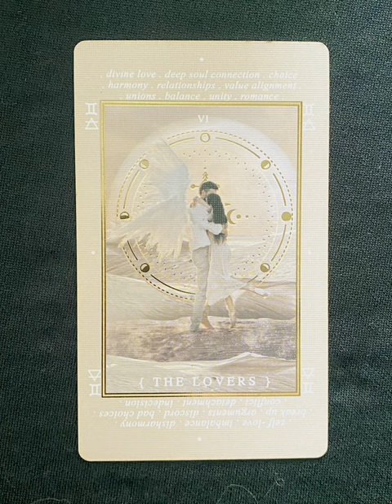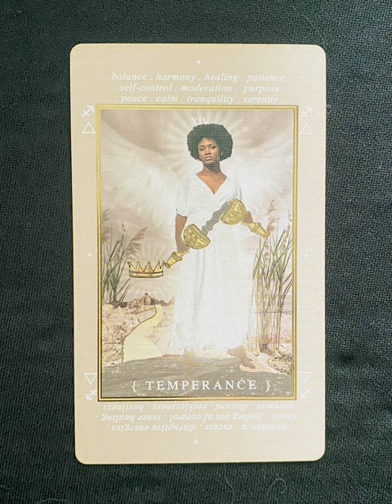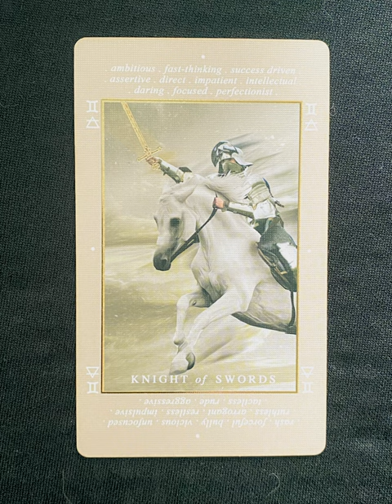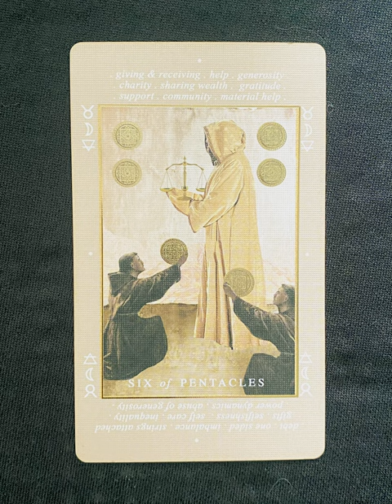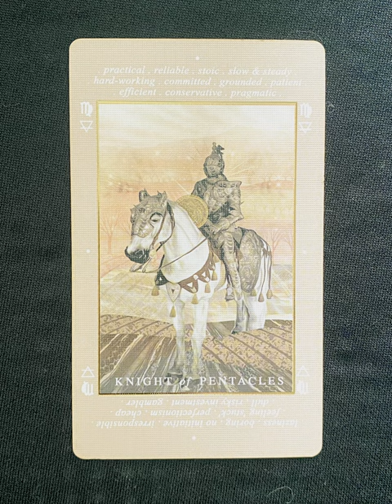Lucid Dreams Beginners Tarot - a tarot deck flip thru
Lucid Dreams flip through

Tarot Teasers

Say Hello to our coveted Best Selling Beginner Tarot Deck • Edition IV

The Original and First Beginners Tarot with Keywords launched in 2019.

We invite you to take the first steps in learning and exploring the magic of Tarot with our beautiful Beginners Deck. This tool was created for the starry-eyed beginners and souls who are just starting to dip their toes into the realms of the Occult and Mysticism. Our easy to use deck is here to assist you in learning the Tarot, tapping into to your intuition and build confidence with your card readings.

The etheric artworks are celestial, dreamy collage-style creations of all 78 cards in the traditional Rider-Waite Tarot with a modern twist PLUS each card details astrological symbol, zodiac, elemental keys and KEYWORDS for both upright and reverse positions.

 𓁹

Edition IV • Every amendment we make to our deck we classify as a new edition release. Edition IV is professionally edited and independently published. You spoke and we listened, our pocket guidebook now also fits into a newly crafted book holder section in the back of box. Plus extra note taking space for your Tarot Journey.